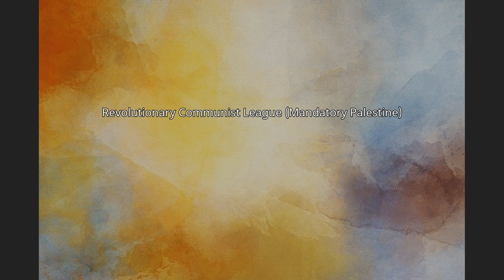Revolutionary Communist League (Mandatory Palestine)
The Revolutionary Communist League (RCL) or 'Brit Kommunistim Mahapchanin' was a Trotskyist party in Mandatory Palestine in the late 1930s and 1940s.
It was built out of three components: exiled German Jewish members of Heinrich Brandler’s KPO (Communist Party Opposition – which emerged from the Right Opposition within the Comintern) who became supporters of the International Left Opposition; youth in the Hugim Marxistiim (Marxist Circles), the youth section of a wing of Left Poale Zion, which at the time was linked to the 'centrist' London Bureau; and elements coming from the left Zionist kibbutz movement, Hashomer Hatzair, which was also linked to the London Bureau. Later, in the 1940s, they were joined by Jabra Nicola, an Arab Communist who broke with the Palestine Communist Party over the Molotov-Ribbentrop pact.
The Brit Kommunistim Mahapchanin published a newspaper, Kol Hama’amad (Voice of the Class).Tony Cliff was a member, before moving to Britain and joining the RCL's sister party in the Fourth International, the Revolutionary Communist Party (UK) and later leading the International Socialists.